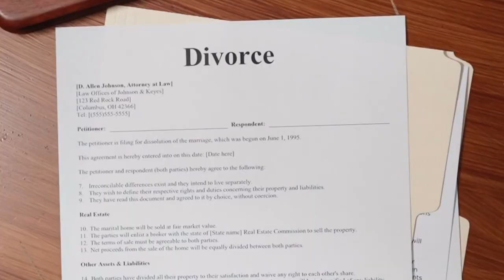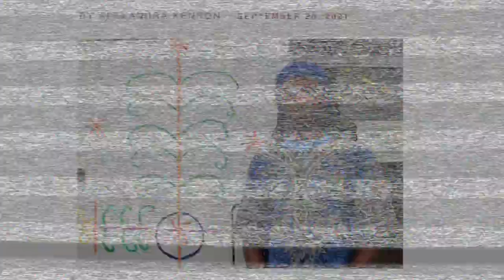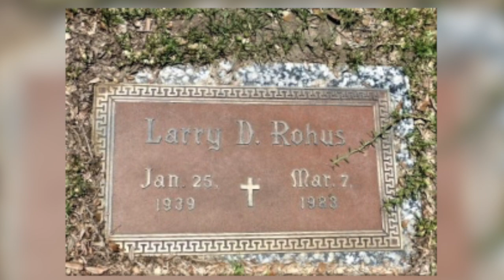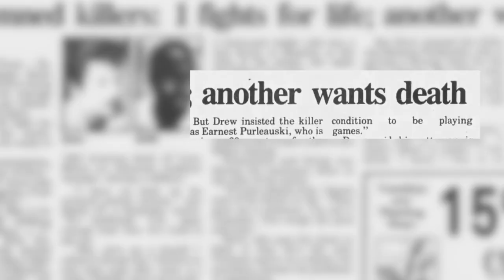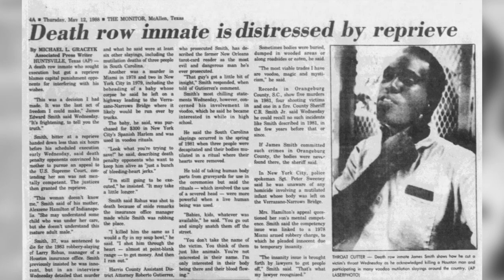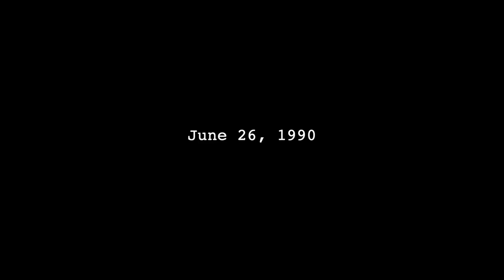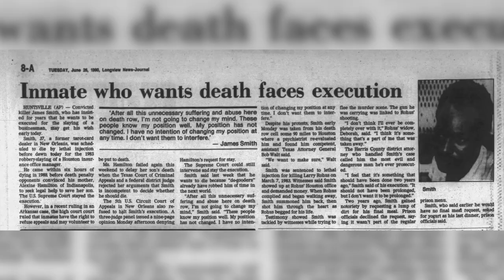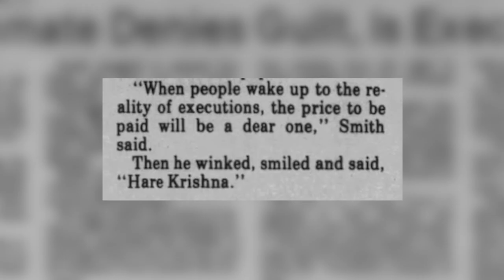Ep #3 James Edward Smith | Death Row Last Meals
DEATH ROW LAST MEALS EP 3: JAMES EDWARD SMITH

This is one of the strangest stories I've come across in the world of death row inmates and their strange stories...

INFORMATION LINKS
Smith v. State 744 S.W.2d 86 (1987)

VIDEO ATTRIBUTION
Pexels artists